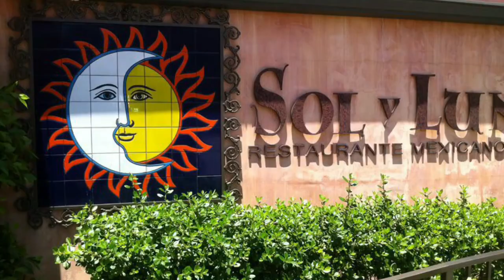Hand Painted Tile by Juan M. Aguirre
Hi My name is Juan Aguirre , Painting tiles is one of my Passions and here is a samples of my works.